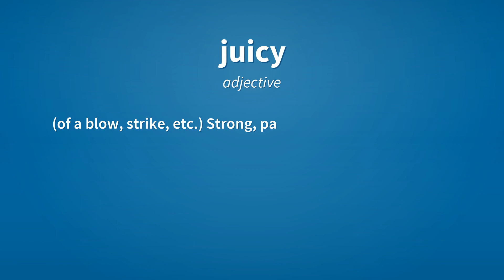Juicy | Meaning of juicy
See here, the meanings of the word juicy, as video and text.

juicy (adjective)
    Having lots of juice.
        A juicy peach.

juicy (adjective)
    (of a story, etc.) Exciting; titillating.
        I do not keep up with all the latest juicy rumors.

juicy (adjective)
    (of a blow, strike, etc.) Strong, painful.

Reference:
    juicy